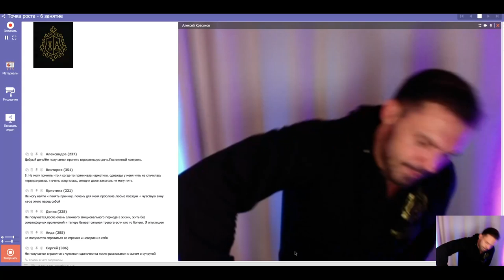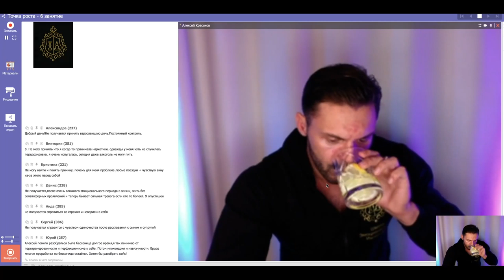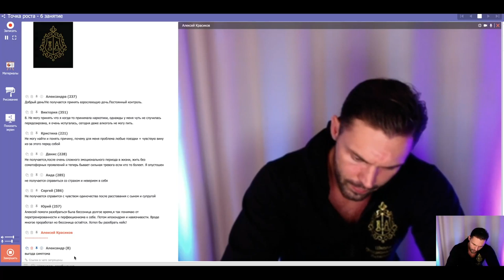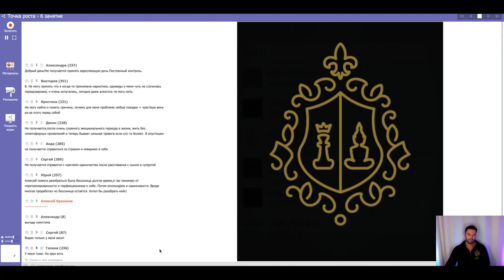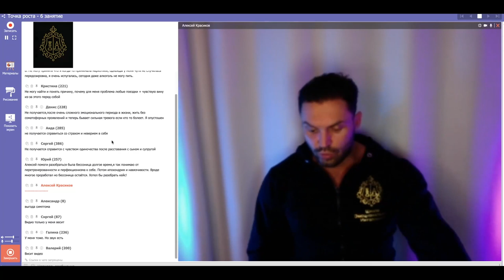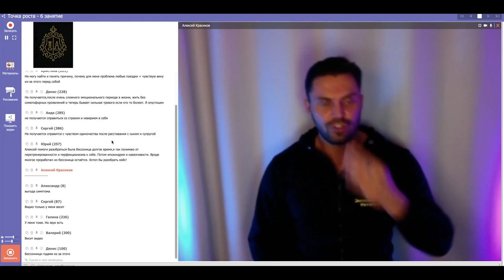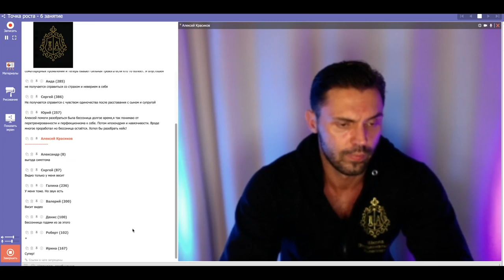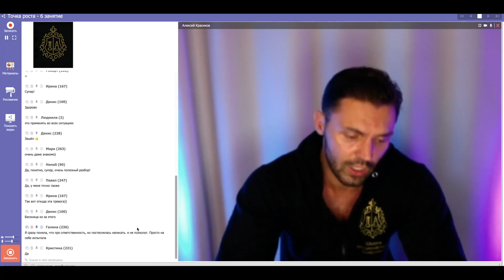Тревога. Как найти причину тревоги